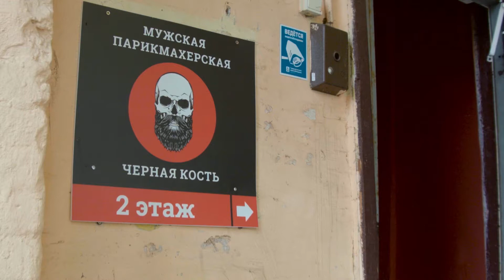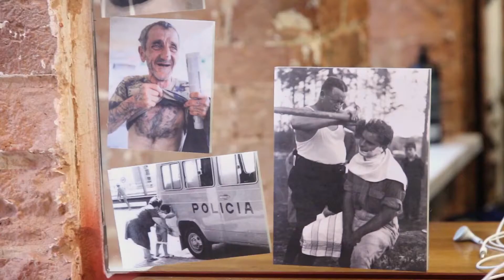Barbershop Black Bone / Барбершоп Чёрная Кость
Barbershop Чёрная Кость.
Москва
Метро Университет, улица Молодёжная, дом 3, телефон для записи: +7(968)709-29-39,
Метро Бауманская, улица Бауманская, дом 46, телефон для записи: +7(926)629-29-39,
Метро Дмитровская, Дмитровский проезд, дом 4, телефон для записи: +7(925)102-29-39.